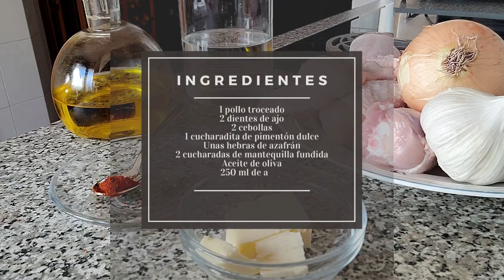"Saffron Chicken: A Rich Grandmother's Recipe | Estofado de Pollo Tradicional"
Una receta muy jugosa dónde el mojar pan se convierte en todo un placer. No dejes de probar esta maravillosa receta y consiente a tus seres queridos.

POLLO AL AZAFRAN
INGREDIENTES
• 1 pollo troceado
• 2 dientes de ajo
• 2 cebollas
• 1 cucharadita de pimentón dulce
• Unas hebras de azafrán
• 2 cucharadas de mantequilla fundida
• Aceite de oliva
• 250 ml de agua
• Sal

¿Cocinamos junt@s?
Serás bienvenid@ en cada uno de ellos.
Recuerda que todos son GRATIS y no te compromete a nada. Solo a darme un LIKE de vez en cuando.
Un abrazo

"POLLO AL AZAFRAN | A juicy recipe where dipping bread becomes a pleasure. Try this wonderful recipe and spoil your loved ones.

Saffron Chicken
INGREDIENTS
• 1 chopped chicken
• 2 garlic cloves
• 2 onions
• 1 teaspoon sweet paprika
• A few saffron threads
• 2 tablespoons melted butter
• Olive oil
• 250 ml water
• Salt

Hello 🖐🖐🖐. I'm Montse. Welcome to my kitchen.
Shall we cook together?
Traditional recipes, not complicated, and above all... DELICIOUS
You'll be welcome in each of them.
Remember, they're all FREE and don't commit you to anything. Just giving me a LIKE from time to time.
A hug"